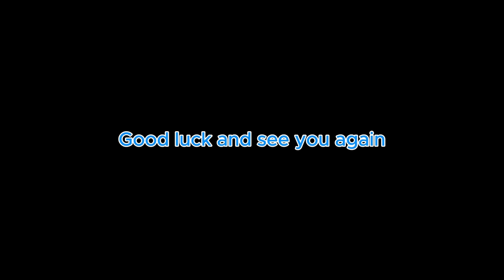Give each pot of orchids 1 thin slice! Suddenly, each armpit shot out a flower branch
Hello friends. Today I share the video: Give each pot of orchids 1 thin slice! Suddenly, each armpit shot out a flower branch
And other featured videos:
Wish you always good luck !